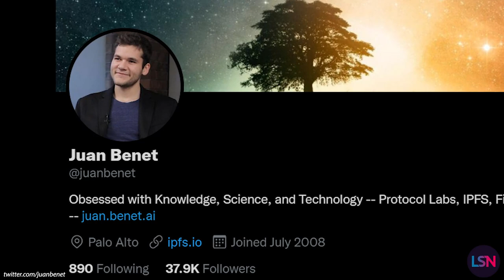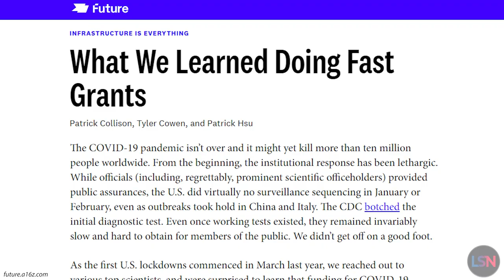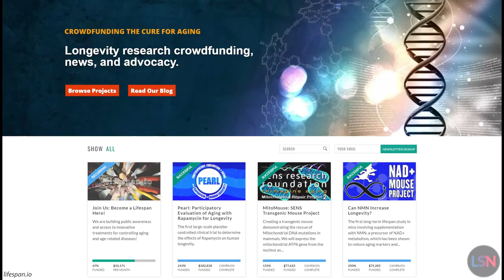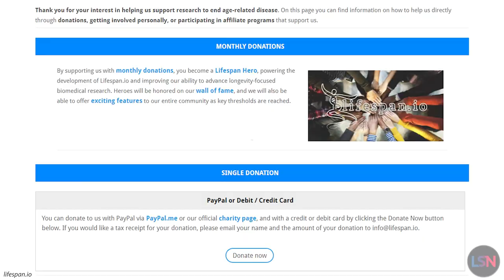$26 Million to Solve Aging? Crypto-boosted Impetus Grants Launch!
Around $26 million in grant funding has just been made available for scientific research that can improve our understanding and control of human aging thanks to the donations of supporters such as Vitalik Buterin. Will this launch solve aging? The grants, known as Impetus Grants, are specifically designed to have immediate impact. Scientists can request up to $500,000, and decisions will be made within three weeks.

Impetus Grants exemplify the increasing crossover between the blockchain and cryptocurrency communities and the longevity community. The founding donor was Juan Benet of Filecoin, and he was joined by Mt. Gox creator and Stellar co-founder Jed McCaleb. Well known longevity founder and cryptocurrency pioneer Vitalik Buterin has also donated around $5 million dollars worth of Ethereum, a cryptocurrency which he helped to create.

Impetus Grants are a project of The Longevity Apprenticeship managed by Martin Borch Jensen, the chief scientific officer of Gordian Biotechnology. Gordian claims to have created the first in vivo therapeutic screening platform to radically improve drug development for complex diseases of aging.

This style of funding was inspired by COVID-19 Fast Grants, which were designed to be “faster sources of emergency science funding during the pandemic.” The first round of those grants were given out within 48 hours, with the review of subsequent applications happening within two weeks.

Researchers from any field can request funding, as long as their work is relevant to the Impetus Grants mission. Smaller requests are favored so that more projects can be supported. The reviewers have expressed an interest in betting on scientists willing to challenge assumptions and develop new tools and methodologies, even if their hypothesis isn't strongly supported. The plan is for all intellectual property to remain with the researchers or their university.

In an attempt to ensure that knowledge is gained from all studies, a special issue of the peer-reviewed journal GeroScience will publish both positive and negative results.

According to Jensen, “The work we'll fund is not for the few. It's medicine aimed at treating multiple diseases at once. It's enabling healthcare, rather than relying on sickcare, by attacking the drivers of the diseases, pain, and frailty that afflict everyone.”

Applications are open as of September 13, 2021, and you can apply on their website at impetusgrants.org. They are also seeking donations to increase the amount of funding they can give out.

Likewise, the team at Lifespan.io, which backs the creation of content like this on Lifespan News, also funds scientific research to understand and overcome human aging. To support this research and the creation of content such as this, you can

*Apologies for the typo at 1:02. As stated elsewhere, the name is Martin Borch Jensen!